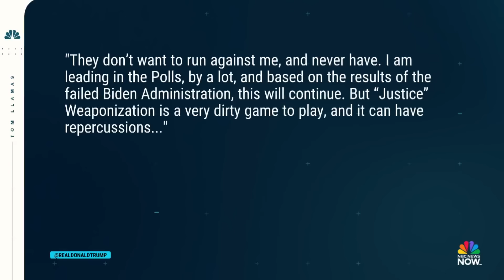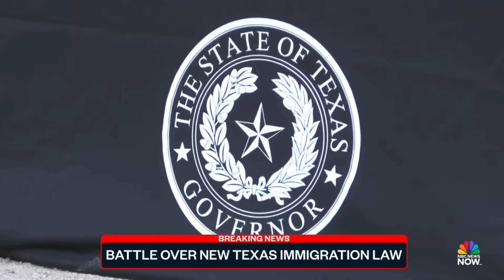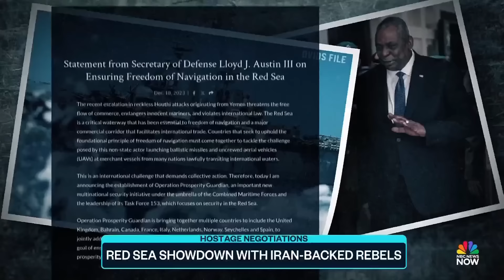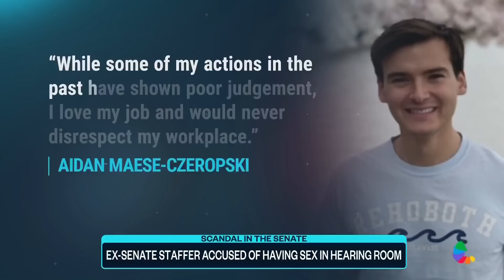Top Story with Tom Llamas - Dec. 19 | NBC News NOW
Colorado disqualifies former President Trump from 2024 ballot, an ex-Senate staffer is accused of having sex in a congressional hearing room, and the U.S. southern border is seeing a record number of migrant crossings.